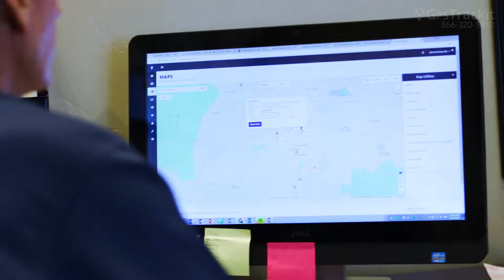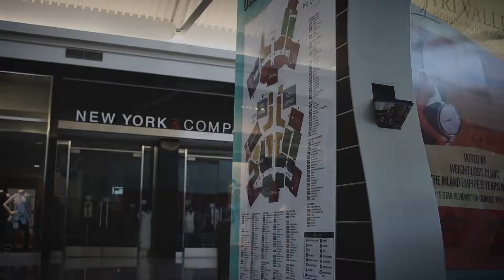Alexander Pacific Electrical Contractors Can Track Time and Materials with GPS Trackit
Alexander Pacific Electrical Contractors, Inc has been in business since 1992. Based in of Temecula, California, they serve the entire west coast, providing service, maintenance, and construction for the residential, commercial, and industrial sectors. With GPS Trackit they're not only able to provide better customer service, but GPS tracking has helped them improve their billing process as well!

GPS Trackit's fleet management software makes keeping track of your vehicles easy, so you and your drivers experience less hassle and more hustle.